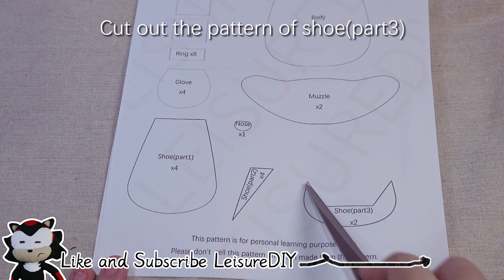How to make Shadow the Hedgehog plush toy? DIY Shadow plushie tutorial(FREE Pattern) Tutorial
This is a tutorial about how to make your own Shadow fleece plush toy.
This video is requested by Mr/Ms/Mrs (Charlie’s Vlogs, Atiqure Rahman,
Liam Horsfiels, Mateo Davila Medina, Silke Schäfer, GodofDownloads,
Ben McDonald).

【I'll try my best to fulfill previous requests , and thanks for your patience for waiting the request to be done. I share the free pattern template draw by myself, free making progress video in my spare time only, time is limited and I don't have that much time to prepare lots of video in the same time, please don't rush me that doesn't help at all, I might not reply every single comments but i'll try my best, hope you guys can understand.Thanks for your comprehension.】

✂️ Shadow the Hedgehog FREE pattern template  ✂️:(A4 size)-3 pages
(in ENGLISH)

✂️ Materials ✂️ you'll need these to make your own Shadow the Hedgehog plushie:
1) Thread in different colors that matching your fabric.
2) Fleece fabric(black, white, light beige, red, yellow )
3) Tools such as scissors, pen, sewing needle
4) Stuffing (such as polyester filling)

3）  "How to make Tails plush toy? DIY Miles "Tails" Prower plushie tutorial EASY(FREE Pattern) Tutorial"

4)  "Adventure Time plush toy DIY !! How to make Finn the human plushie  ( Free Pattern provided)"

1) "PeriTune - Hanagoyomi [Japanese Music]"
2) Axe to Grind